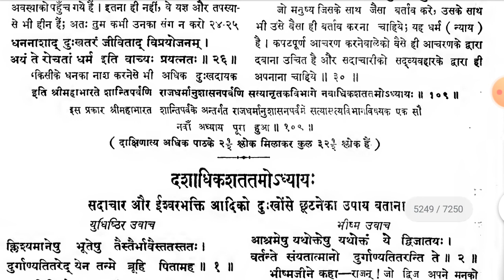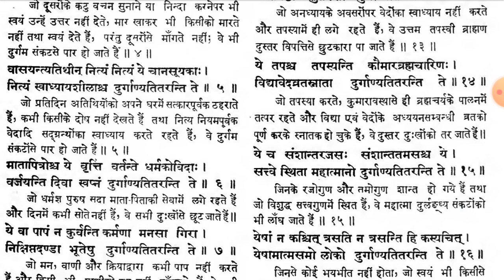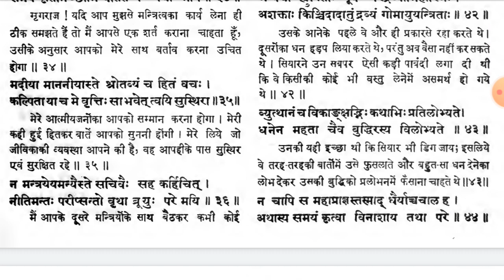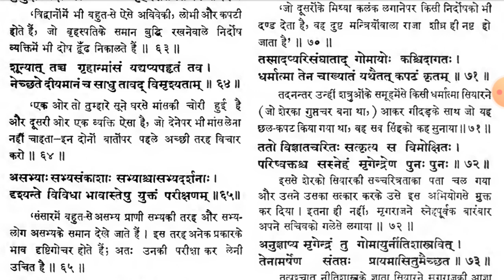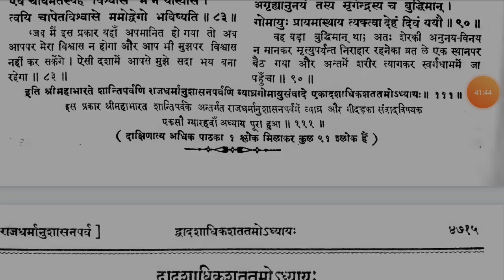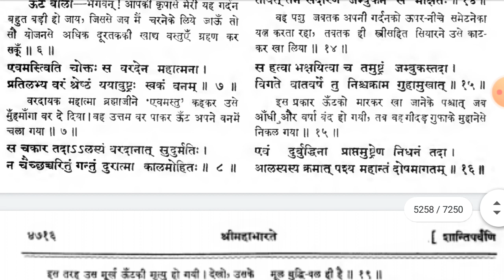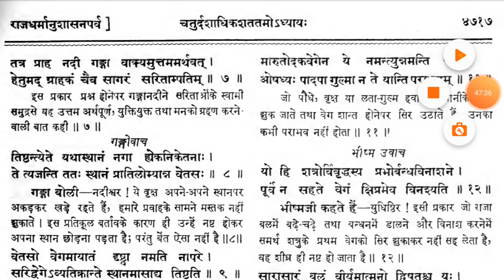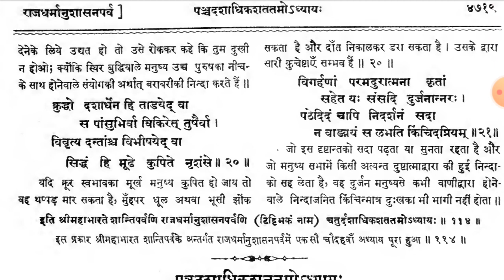Bhishma and yudhishthir conversation | real mahabharat book @KuchALAG kuchROCHAK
Kuch alag kuch rochak
Kuchalagkuchrochak @KuchALAG kuchROCHAK